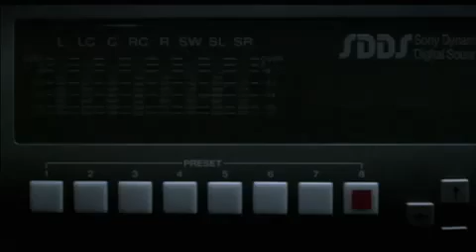Vattenfall TV Commercial: "Energy for Film Lovers"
TV commercial produced for Vattenfall Energy.

Aired: 2007
Ad Agency: Lowe Brindfors | Stockholm, Sweden